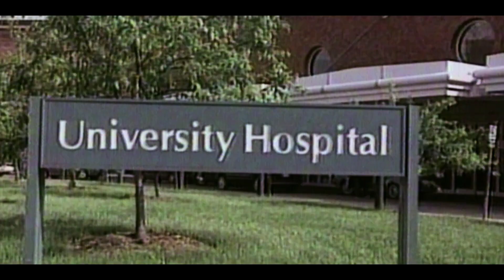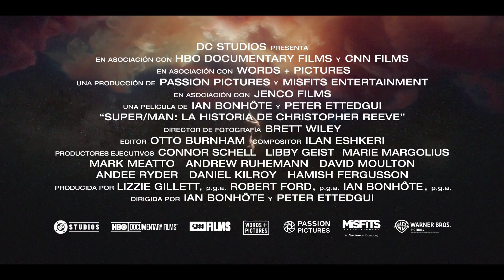Super/Man The Christopher Reeve Story (Subtitulado) | Trailer